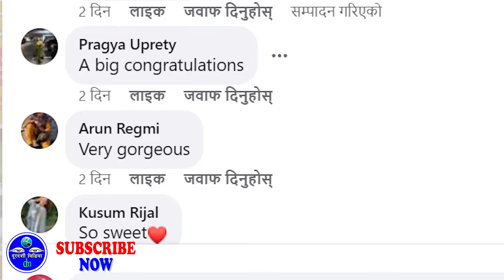बर्षाको आफ्नो पोस्टले आफैलाई हैरान, Barsha Raut viral image or viral post, Nepali Actress, Film news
बर्षाको आफ्नो पोस्टले आफैलाई हैरान, Barsha Raut viral image or viral post, Nepali Actress, Filmy news